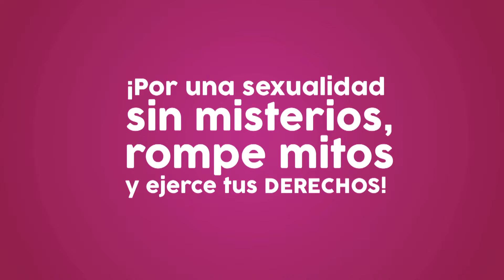¡Sin pena compartamos nuestras historias!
¡Sin pena compartamos nuestras historias! Usa tu creatividad y en un videoselfie cuéntanos cómo se vive la sexualidad.